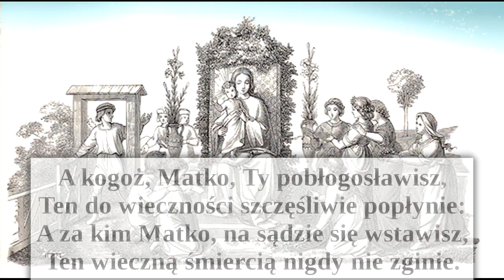Biedny kto Ciebie nie zna - zapomniana Pieśń Kościoła Katolickiego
Biedny kto Ciebie nie zna od powicia
I nigdy Twego nie słyszał Imienia;
Lecz ten biedniejszy, kto w rozpuście życia
Stał się niegodnym Twojego wejrzenia.

I Imię Twoje już zatarł w pamięci,
I swojej Matki podle się wyrzeka.
Ach, łaska Boska serca nie poświęci,
Które od Matki stroni i ucieka.

Kto się za życia z Tobą nie połączy,
Tęskniąc, nie szuka Twej świętej opieki,
Ten i bez Ciebie to życie zakończy,
Bez Ciebie będzie rozpaczać na wieki.

Kto Cię nie uczci myślą, słowem, czynem,
Za tym nie staniesz na sądzie w obronie!
Kto gardzi Matką, ten gardzi i Synem,
Kto gardzi światłem, w ciemnościach zatonie.

Gorzkie łzy żalu dziś Ci niosę w darze,
Niechaj wyżebrzą Twoje zlitowanie.
A chociaż Syn Twój w gniewie mnie ukarze,
Matka za dzieckiem w obronie powstanie.

A kogoż, Matko, Ty pobłogosławisz,
Ten do wieczności szczęśliwie popłynie:
A za kim Matko, na sądzie się wstawisz,
Ten wieczną śmiercią nigdy nie zginie.